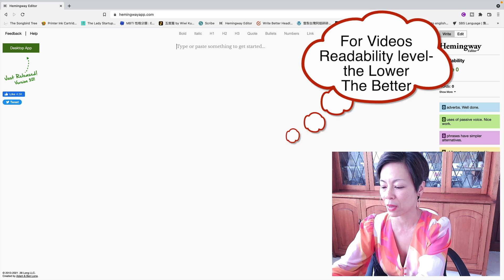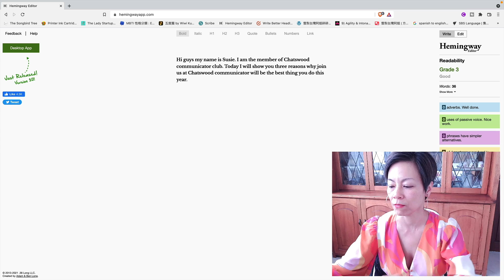#43 如何幫工作or Event 錄製快速不無聊1分鐘影片! Make FAST & EASY 1min Promotional video for your Event or Business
阿姐教你做影片快,有重點尤其是不要花太久時間啦. Easy structure and tips if you want to make a video to promote your business or event.

▶EQUIPMENT USED IN THIS VIDEO 使用硬體軟體:
✅ 相機 MY CAMERA: OSMO POCKET
✅ 有線麥克風 BOYA LAV MICROPHONE
✅ 無線麥克風 WIRELESS GO MIC
✅ 好用照起來又美麗的NEEWER RING LIGHT

Stay in bed
Victor Lundberg